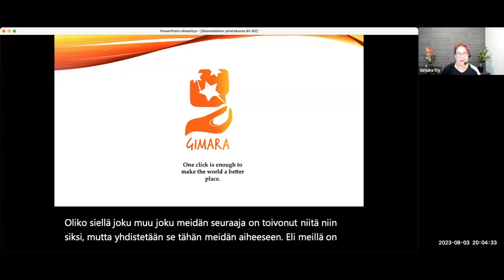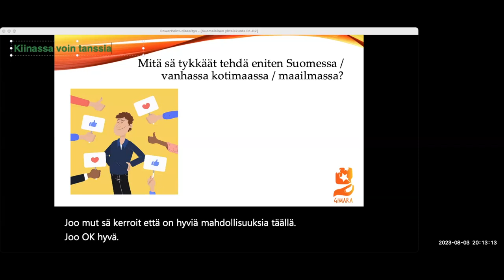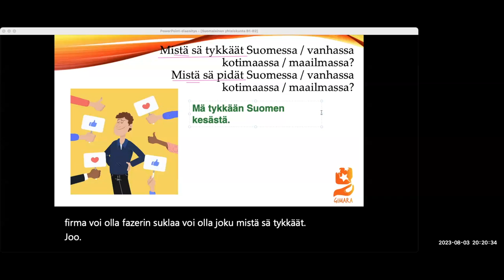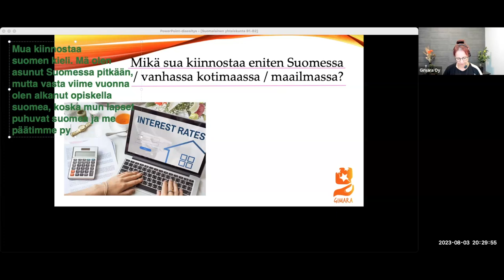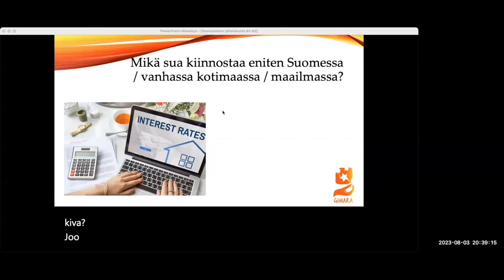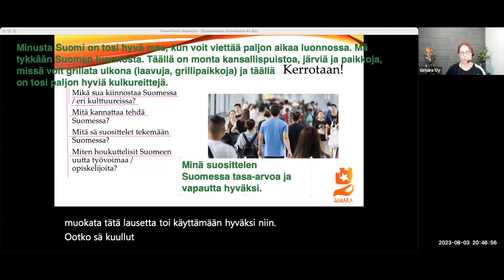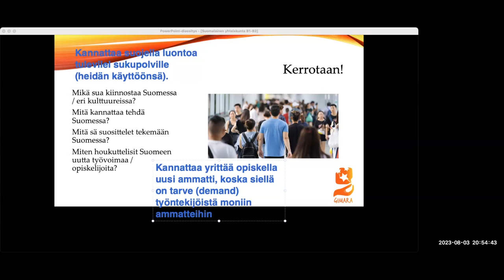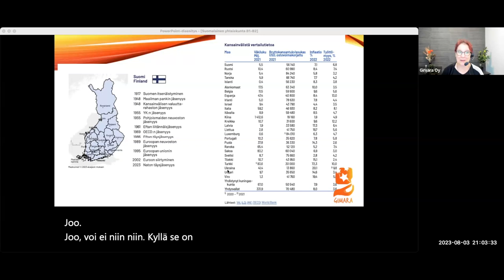Opi suomea! Mistä sä tykkäät Suomessa ja sun vanhassa kotimaassa? (Intermediate)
Teema Theme: Yhteiskunta
Osateema Part theme: Mistä sä tykkäät Suomessa ja sun vanhassa kotimaassa?
Taso Level: Intermediate - Advanced
Lähde tilastoihin (Suomi lukuina 2023)